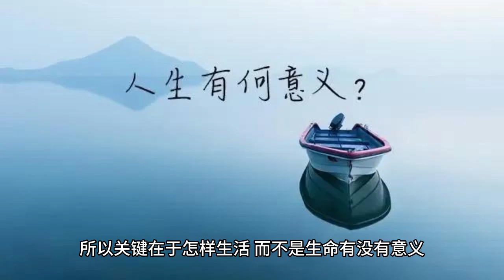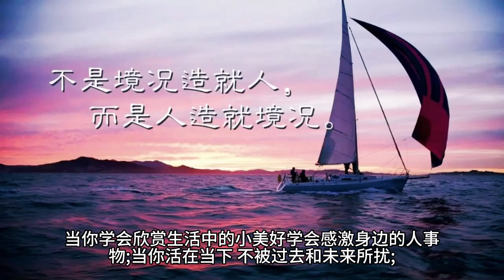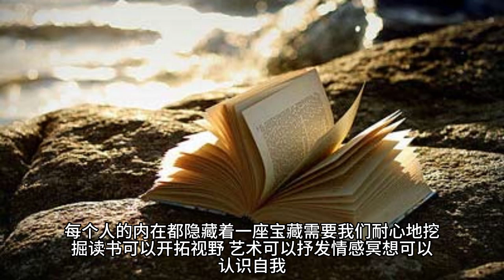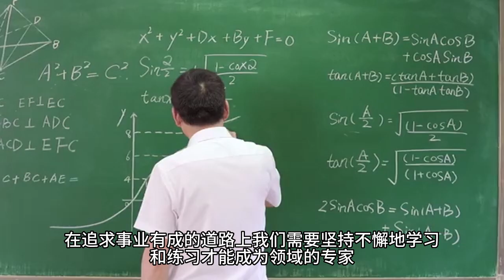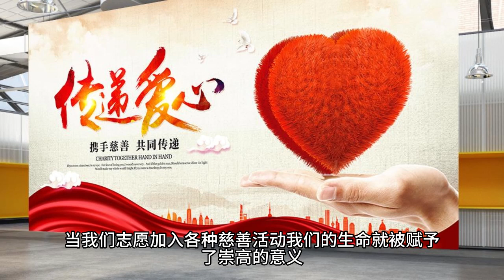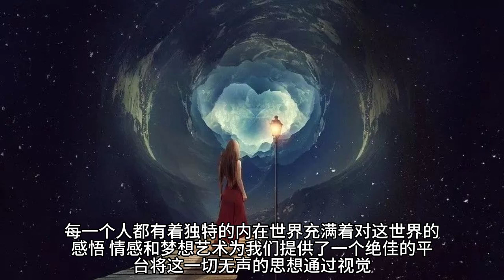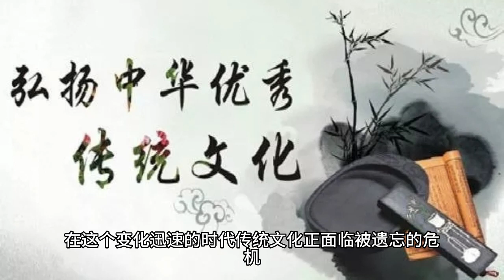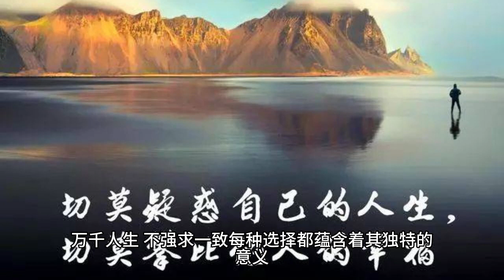给迷茫的你十个参考答案：人生的目的